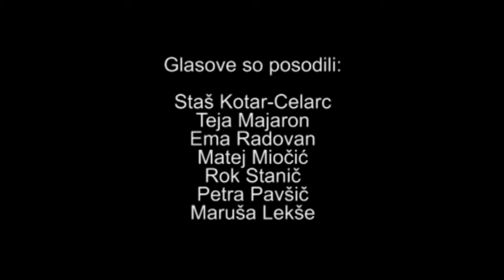Skrivnost iz lončka // delavnica na Gimnaziji Bežigrad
Delavnica zvočnega opremljanja in sinhroniziranja animiranega filma je bila izvedena decembra 2014 na Gimnaziji Bežigrad v izvedbi Zavoda Vizo. Dijaki so zvočno opremili animirani film, ki so ga naredili otroci na produkcijski delavnici na festivalu Animateka 2010 (v sodelovanju z Društvom 2 koluta - programom Slon). Dijaki so za zvočno adaptiranje uporabljali predmete in inštrumente ter zvok ustvarjali tudi z usti.

UDELEŽENCI:
Staš Kotar-Celarc
Teja Majaron
Ema Radovan
Matej Miočić
Rok Stanič
Petra Pavšič
Maruša Lekše

MENTORJI ZVOKA (VIZO):
Rok Kušlan
Matija Dolenc
Rok Govednik

PRODUKCIJA - SLIKA:
Društvo 2 koluta - Slon, AAA, 2010

PRODUKCIJA - ZVOK:
Zavod Vizo

Ljubljana 2014